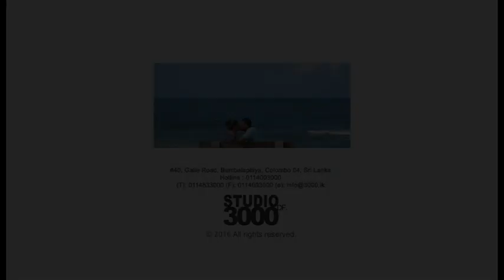Oshadi & Lakshan Pre Shoot (STUDIO 3000DF Cinematography Presents)